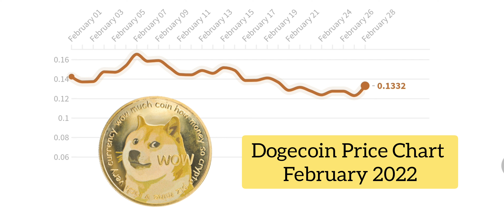Dogecoin Price Chart (February 2022)